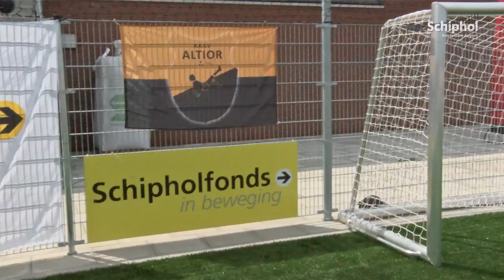Schipholfonds doneert 40.000 euro aan voetbalvereniging Altior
Voetbalvereniging R.K.S.V. Altior uit Langeraar opende op 31 mei een speciaal voetbalveldje voor de jeugd. Dit minivoetbalveld kon worden aangelegd dankzij een donatie van €40.000 van het Schipholfonds.